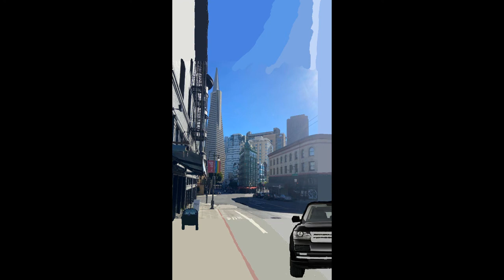The Legend of Waymo.. A San Francisco Story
San Francisco is full of Waymo's, but not everyone knows the Legend of Waymo!